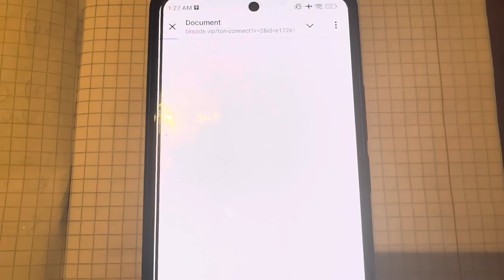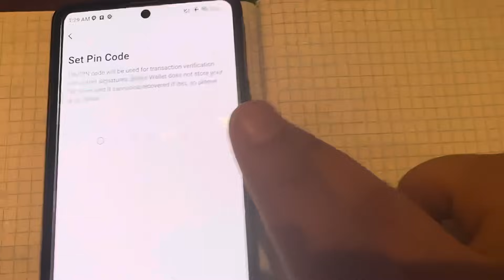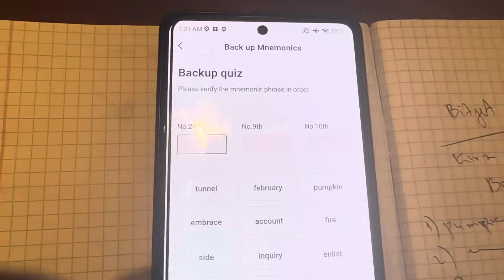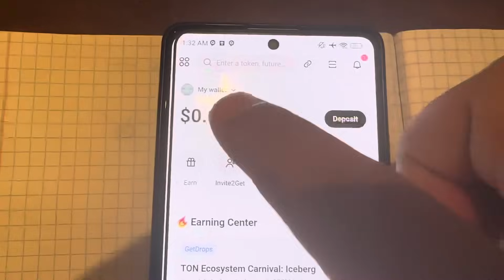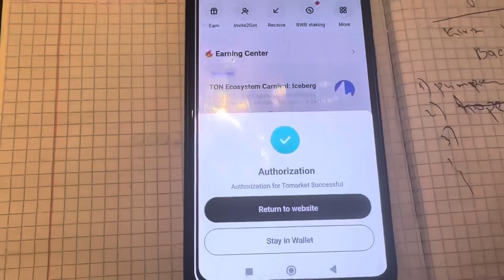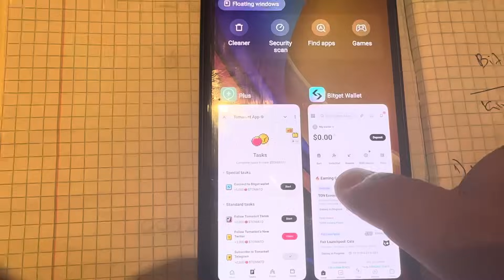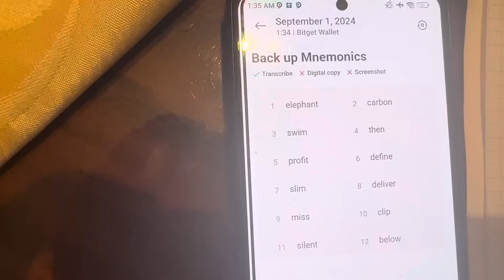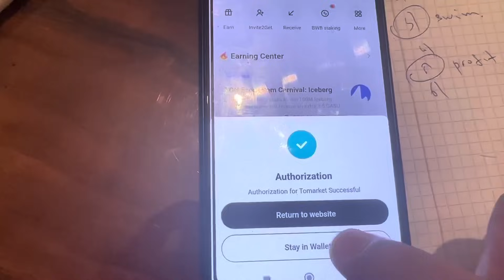Tomarket App ga kashelok ulash | Connect to Bitget wallet